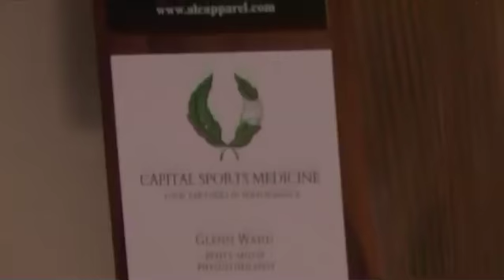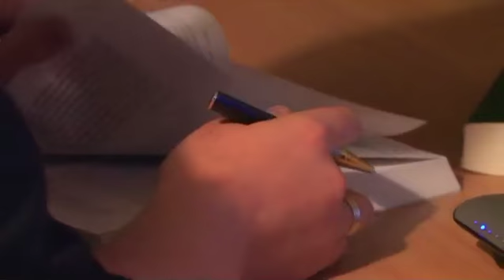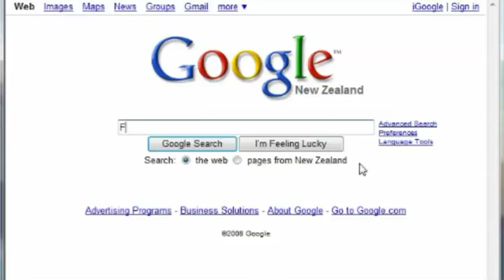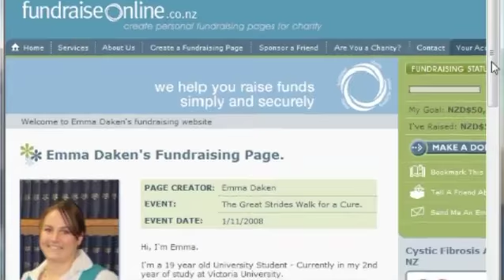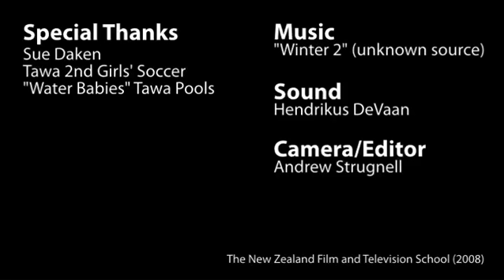Walking For A Cure - Emma Daken (2008)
In 2008 Emma Daken walked the length of New Zealand in an effort to raise awareness and funds for the research of Cystic Fibrosis. I created this documentary of Emma and her incredible concept for The New Zealand Film and Television School during 2008 as part of our documentary filmmaking assignment.

Emma successfully completed her walk from the tip of the North Island, right down to the bottom of the South Island of New Zealand. Her story is inspiring. This documentary shares with you the planning process that Emma was undertaking, and we get hear her stories of why she wanted to embark on such a mission.

Emma raised over NZD$30,000 through the online fundraising service alone. Spend some time learning more about Emma's adventures walking the length of New Zealand by visiting:

Edited in Adobe Premiere Pro CS3 and After Effects CS3.